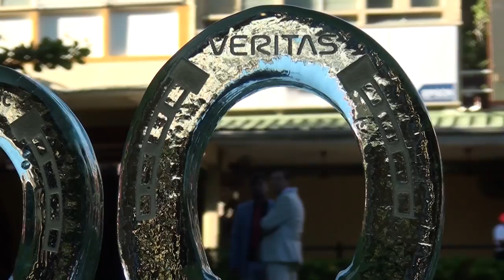RACING REVIEW 8th Meeting 2018 Season